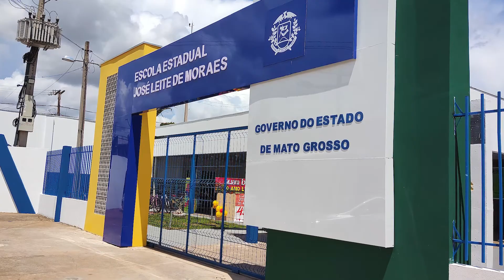O tão esperado dia chegou! Nossas aulas voltaram hoje em todo o estado.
A partir de hoje, todas as unidades escolares da rede estarão utilizando o Sistema Estruturado de Ensino, fruto de uma parceria entre a Fundação Getúlio Vargas e a Seduc. UmNovoJeitoDeFazerEducação.